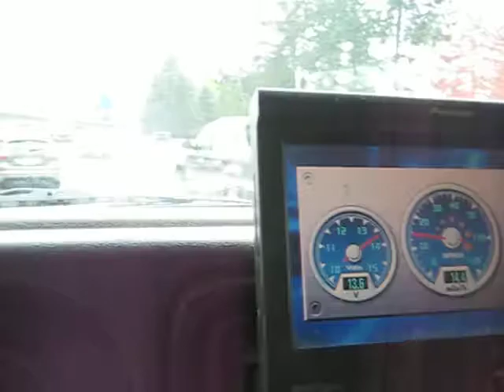How did I get so 'lucky?'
To have one of the most beautiful, intelligent, loyal, intuitive, protective, patient, sensitive, forgiving, perceptive, grateful beings on earth for a friend. Lady, born 18 February 2008. Amazing classical tri Australian Shepherd. April 19th 2013.